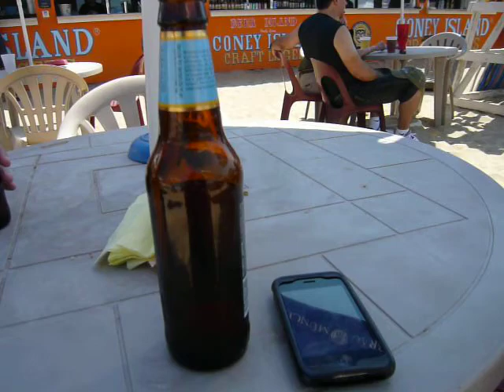Beer Island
And the Cowboy Junkies. Special appearance by Brooklyn Summer Ale.